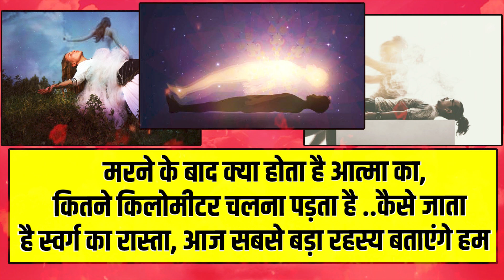आपको स्वर्ग मिलेगा या नरक, कैसे फैसला होता है? marne ke baad aatma ka kya hota hai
गीता में लिखा गया है आत्मा अमर है और शरीर नश्वर. यानि शरीर भले ही नष्ट हो जाता हो, आत्मा कभी नहीं मरती. तो फिर आत्मा शरीर छोड़ती ही क्यों हैं. और अगर शरीर छोड़ देती है तो कहां चली जाती है. कहां रहती है. कैसे उसे रखा जाता हैं. दोस्तों आपमें से ज्यादातर लोगों के दिल दिमाग में ये सवाल आता होगा.
मरने के बाद आत्मा का क्या होता है. ये इस ब्रह्मांड का सबसे बड़ा रहस्य है तो आईए इस वीडियो में जानते हैं.

आपको स्वर्ग मिलेगा या नरक, कैसे फैसला होता है? आपके कौन से कर्मों की वजह से खौलते तेल में डाला जाता है आत्मा को? marne ke baad kya hota hai

मृत्यु के बाद आत्मा कितने दिन धरती पर रहती है Knowledge , Informational Fact Video in hindi
अकाल मृत्यु के बाद आत्मा कहां जाती है
क्या मृत्यु के बाद संबंध समाप्त हो जाते हैं
मरने के बाद यमराज क्या सजा देता है
मृत्यु के बाद क्या होता है ओशो
मृत्यु के बाद क्या होता है गरुड़ पुराण
मृत्यु के बाद मुंडन क्यों
13 दिन के बाद आत्मा कहां जाती है
मृत्यु के 47 दिन बाद?

What happens after death to soul?
Where does the spirit go after death?
What happens to soul after one year of death?
हिन्दू धर्म में मृत्यु के बाद आत्मा कितने दिन तक रहती है

where does the soul go after it leaves the body science
soul after 13 days
what happens to soul after death in hinduism
does the soul feel emotions after death
is it painful when the soul leaves the body
how many days until the soul goes to heaven
what happens to the soul 40 days after death

मृत्यु के 24 घंटे बाद आत्मा अपने घर वापस क्यों आती है ?,mrityu ke baad aatma wapas kyon aati hai,

hindu mythology,garud puran,गरुड़ पुराण,marne ke bad atma ka kya hota hai,what happenes after death,life after death,soul living at home after death,मृत्यु के बाद कितने दिनों तक आत्मा घर में रहती है?,why soul return,where does the soul go after d!e,what do souls take after death?

What happens after death to the soul?
Where does the spirit and soul go when you die?
आत्मा को शरीर छोड़ने में कितना समय लगता है?

where does the soul go after it leaves the body bible verse
where does the soul go after it leaves the body christianity
what happens after you die what do you see
what happens when you die unexpectedly
what happens after you die, where do you go
where does the soul go immediately after death in hinduism